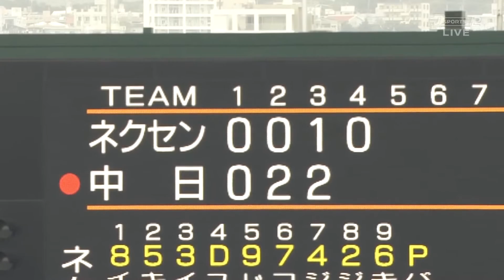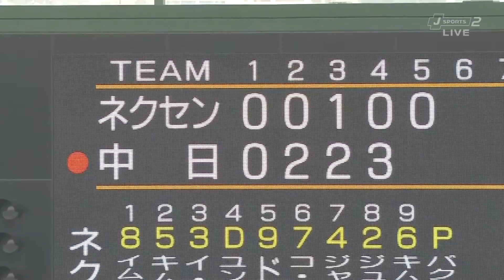【中日】 山井大介 2回1安打無失点